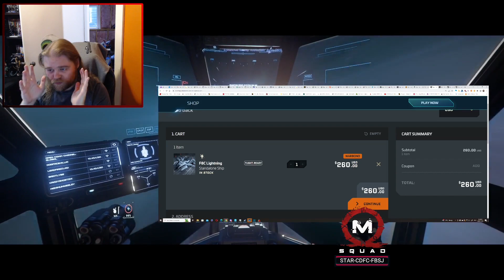Just got My GOLDEN TICKET - to Obtain a F8C-Lightning - Will YOU Buy one?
I've been trying since Oct 11th to get the bloody golden ticket. And today I finally got one. Well two really. Watch the first 30 seconds!  - Unfortunately missing from the Video was my first strife - straight into a 100i .. Booom!

EDIT: NOV 6/23 - They twisted my Rubber Arm and I ended up buying an F8. She is a nice bird, I have to say - looking forward to using her more in the future. And hopefully more content!